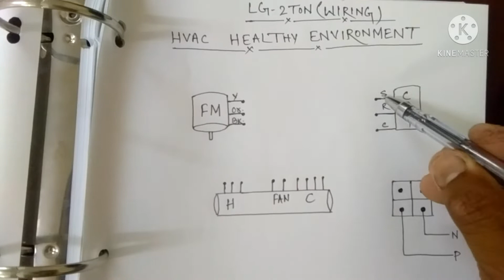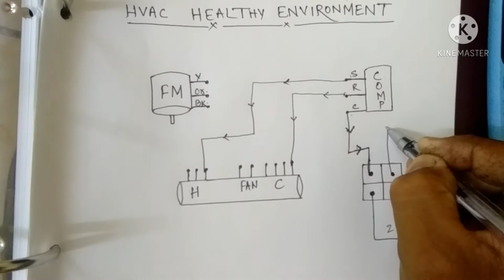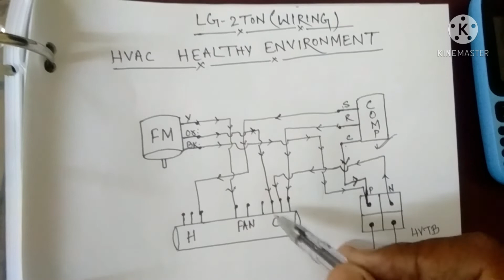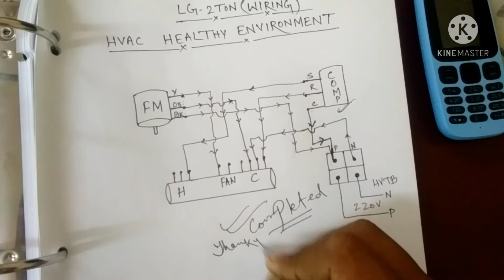AC Wiring In short|| #2 tons| BTU|| S. Alam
wiring full diagram
#2 tons
in brief
heating ventilation and air conditioning
Lg wiring AC